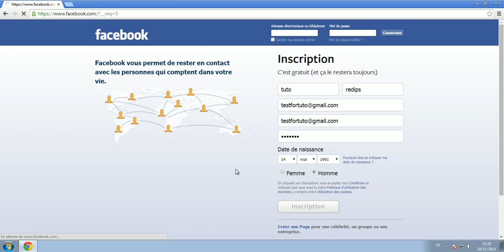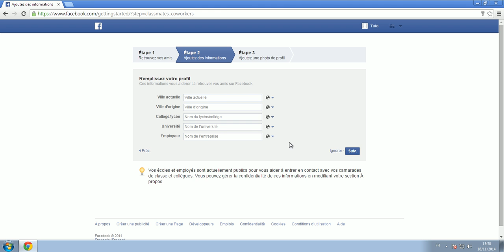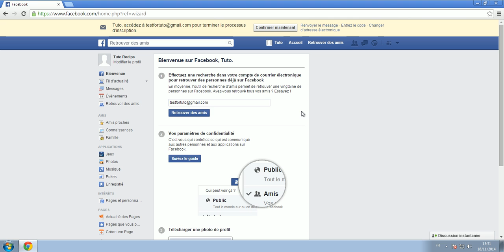Créer un compte Facebook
Tuto vidéo sur lé création d’un compte Facebook avec les différentes étapes.